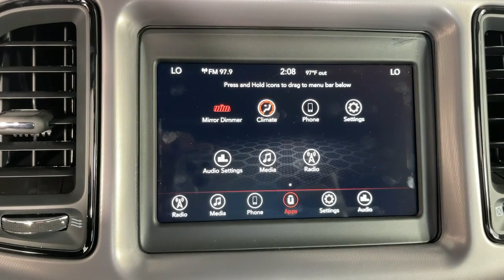2023 Dodge Challenger Monrovia, Pasadena, Los Angeles, Montebello, Azusa, CA B311203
Pitch Black Clearcoat New 2023 Dodge Challenger SXT available in monrovia, California at Monrovia CDJR. Servicing the Pasadena, Los Angeles, Montebello, Azusa, CA area.

Monrovia CDJR
1305 S Mountain Ave